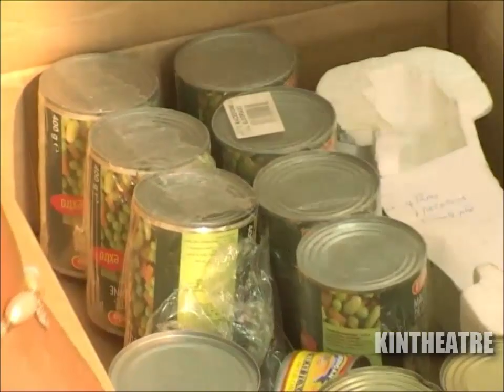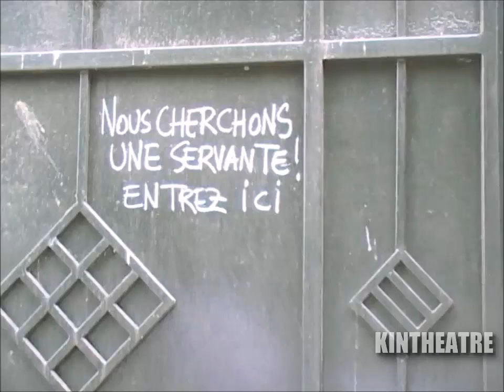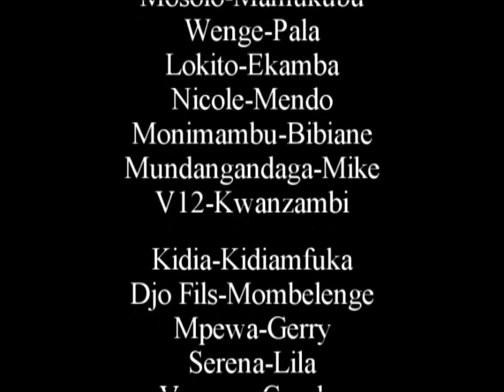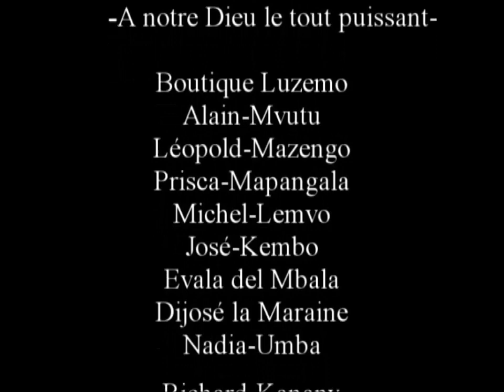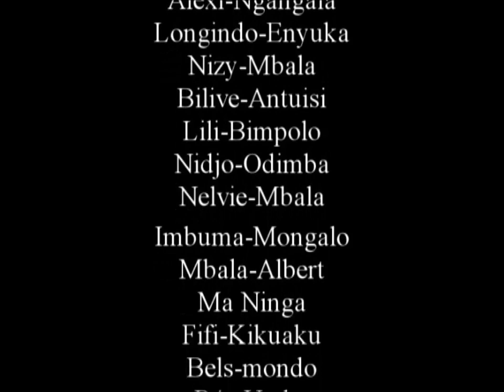Groupe Horizon - Ouskile 3-4 FIN (Théâtre Congolais) (2007)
Avec : V12 Kwanzambi, Muya Kabeya, Bomengo Ndongala, Doris Samu, Bob Likonzi, Carine Pala Wenge, Mosolo Mamukubu, Nicole Mendo, Lokito Ekamba, Mike Mundangandanga, Kidiamfuka, Bibiane Monimambu, Ntimikandi, Gerry Mpewa, Djo Fils Mobelenge, Lila, Vanessa Kombo, Engambe…